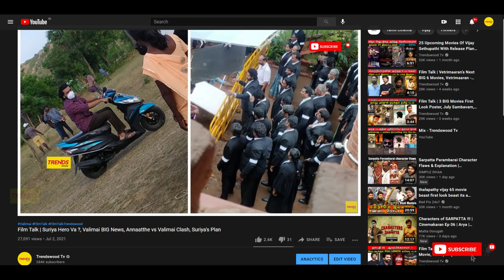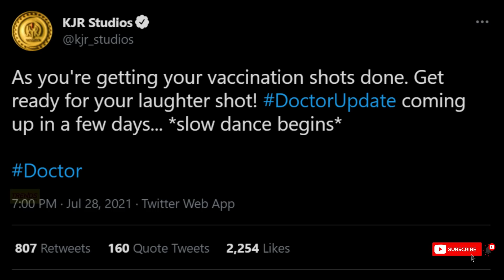Film Talk | Doctor OTT or Theatre ? Jai Bhim - Hero, Arya's Debut Web Series, SonyLIV's Next Release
Doctor Tamil Movie Update, Jai Bhim Update, Arya Web Series Update, Suriya, Sivakarthikeyan